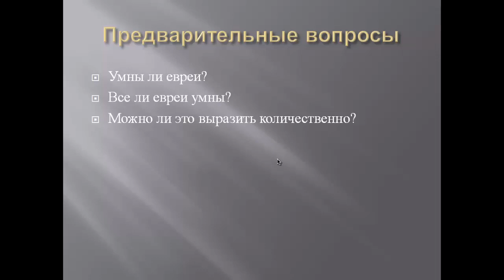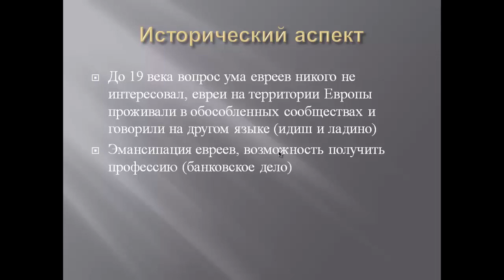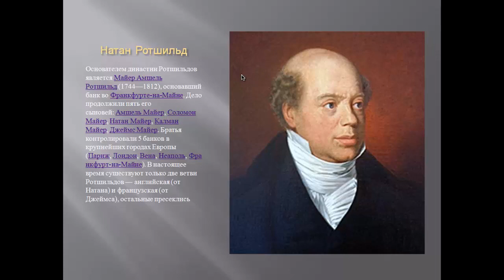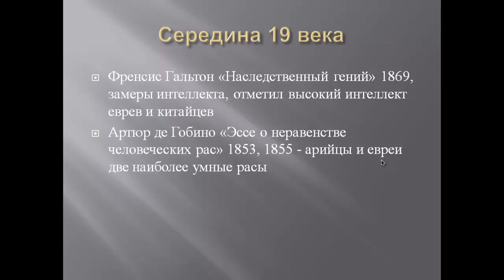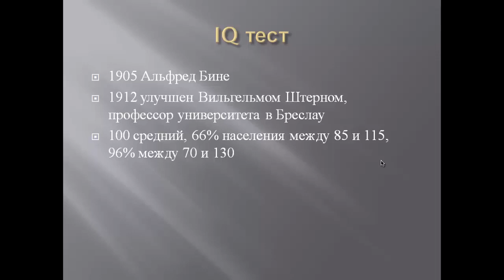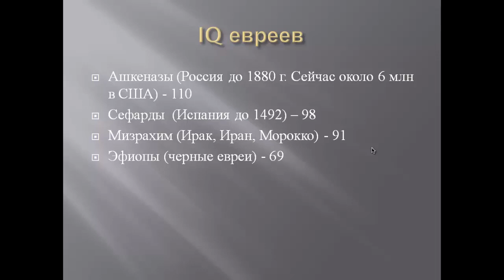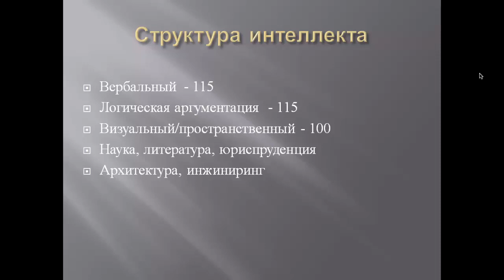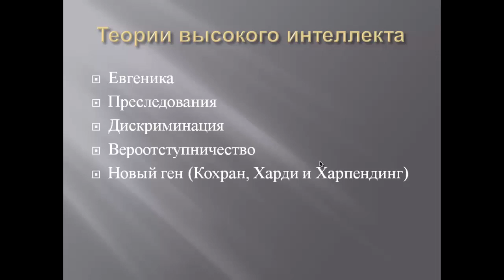Почему евреи умные ?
Действительно ли евреи умны и если умны, то все ли и насколько? И чем это объяснить?